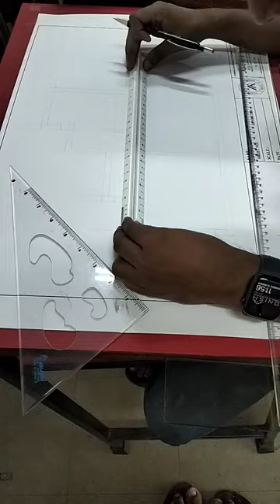BestInstituteForComputerFurnitureInIndia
After Compliments,

Autonomous Professional Diploma Courses Offered :

Department of Interior Design & Space Management:

3 Years Professional Diploma in Interior Designing & Space Management
3 Years in 1 Year Professional Diploma in Interior Designing & Space Management (FAST TRACK)
2 Years Advance Diploma in Interior Designing & Decoration.
1 Year Diploma in Interior Designing.
3 Years Bachelor of Science (B. Sc.) Interior Design – UGC Approved & Recognised by Govt. of India

Department of Fashion Design & Apparel Management:

3 Years Professional Diploma in Fashion Designing & Apparel Management
3 Years in 1 Year Professional Diploma in Fashion Designing & Apparel Management (FAST TRACK)
2 Years Advance Diploma in Fashion Designing & Technology.
1 Year Diploma in Fashion Designing.
3 Years Bachelor of Art (B. A.) Fashion Design – UGC Approved & Recognised by Govt. of India

Department of Fashion Tailoring & Garment Construction:

6 Months Diploma in Fashion Tailoring
6 Months Advance Diploma in Garment Construction